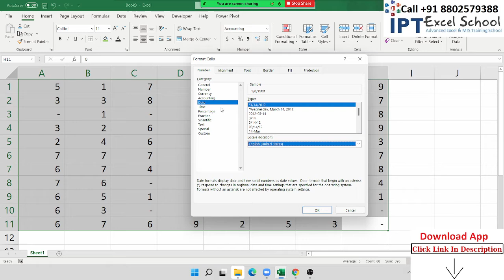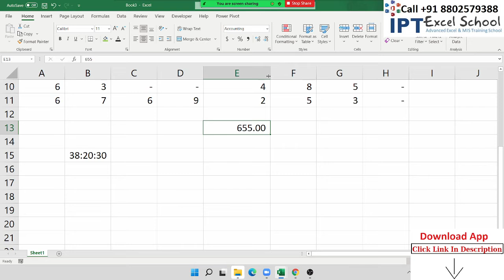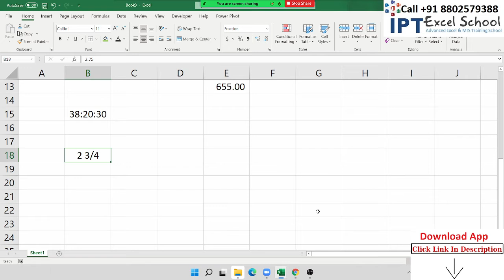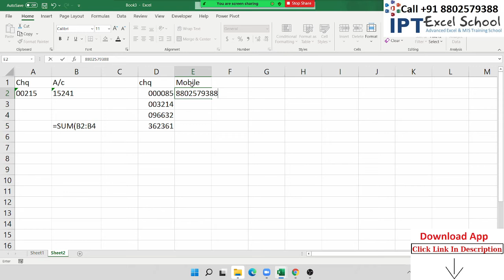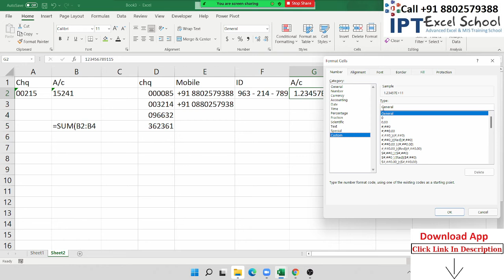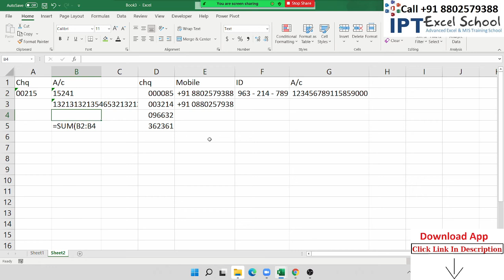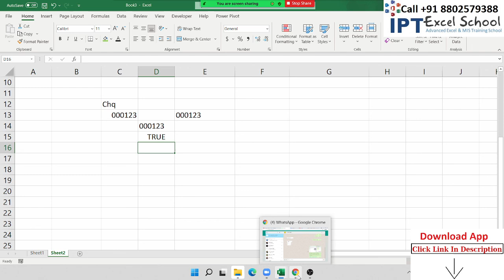Advanced Excel Training in Hindi